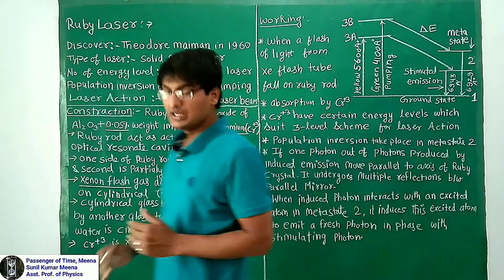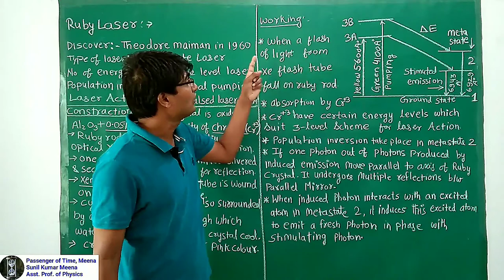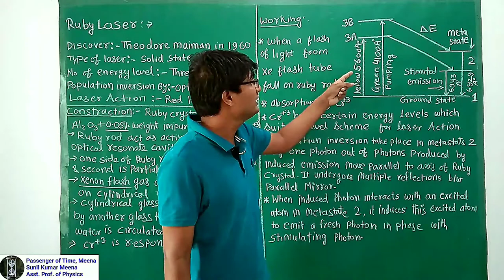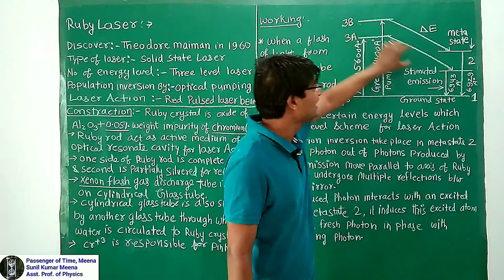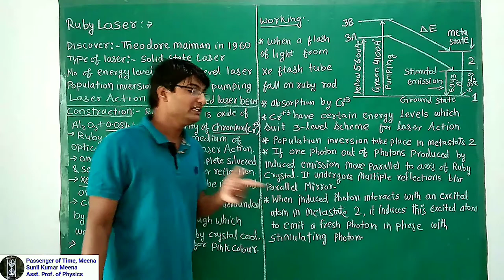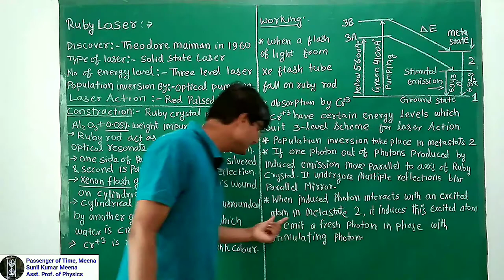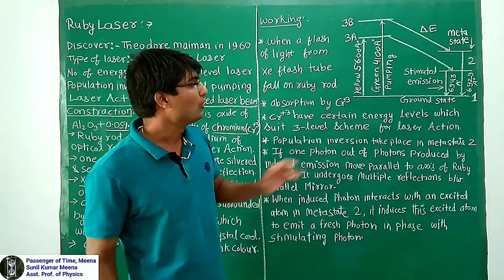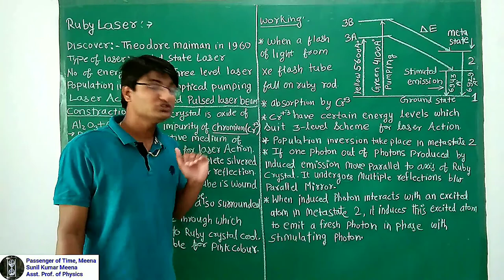Ruby Laser || Constraction and Working